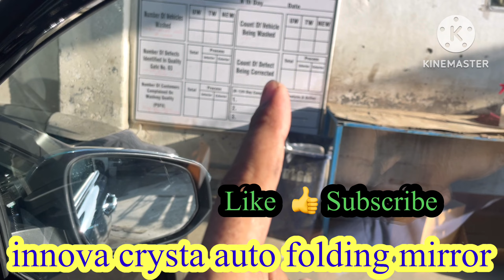innova crysta auto folding mirror Connection |Crysta Auto Folding Mirror install